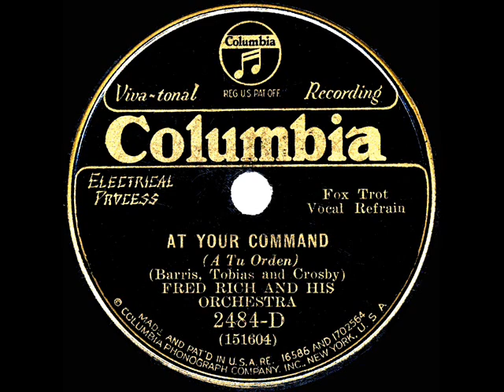1931 Fred Rich - At Your Command (Bunny Berigan, vocal)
Transferred from 78rpm Columbia 2484-D - At Your Command (Barris-Tobias-Crosby) by Fred Rich & his Orchestra, vocal by Bunny Berigan, recorded in NYC June 15, 1931 .